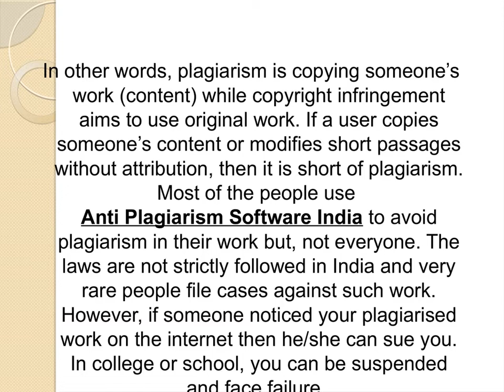What are the legal consequences of using Plagiarism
Plagiarism is copying someone content. Check For Plag is anti-plagiarism software for every college students, researcher, content writer. However, if someone noticed your plagiarised work on the internet then he/she can sue you. In college or school, you can be suspended and face failure.